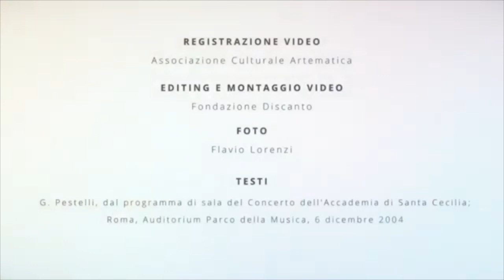Beethoven concert n5 Emperor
Sergio Baietta conductor
Master Orchestra